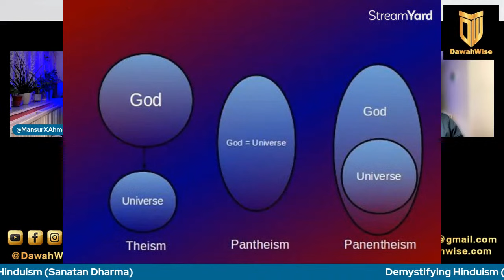P5-Demystifying Hinduism | Pandit Rami, Mansur and Hashim | Speakers Corner | Hyde Park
In part 5 of this series, Mansur, Hashim and Mohammad will take a deep-dive into the Philosophical and Theological underpinnings of Sanatana Dharma with Pandit Rami, who is based in Sydney.  This will be conversatonal style session with Q&A from the panel where we will pose questions on topics as wide ranging as the Concept of God, Revealed Scripture, Acts of Worship, The individual, Structure of Community and Impact on Society.

Pandit Rami Sivan, aka Acharya Sivan, spent 3 years in India undertaking formal study in Yoga-Vedanta philosophy, Logic, Hermeneutics, Sanskrit, and Astrology, as well as specialising in Vedic and Tantric ritual. He studied in the traditional gurukula system in highly respected centres of spiritual and Scriptural learning in Rishikesh, Varanasi, Tirupati  and Chennai.
He has practiced as a Hindu Priest and teacher of Yoga-Vedanta philosophy for over 40 years, and has travelled extensively to spread the Dharma, including in USA, South Africa and Bali.
Pandit Rami is one of the founding members and the current public relations officer of the Australian Council of Hindu Clergy. He has participated in the consecration of a number of Australian and American Hindu temples, tutored other priests, and is the published author of a number of  books on Hindu subjects. He is fluent in English, Sanskrit, Hindi, Hebrew and conversational Arabic and Tamil.

As you all know, at DawahWise, our goal is to educate, inform and inspire you, so that you may be balanced and articulate in your interactions during interfaith discussions. Our aim is to make you aware that we can help build bridges and improve interfaith understanding, and this is in our common interest to do so.

Why?

Because, building bridges through interfaith dialogue is imperative to our future.  Today’s generations will be tomorrow’s leaders. Therefore, it's critical that we focus on constructive, amicable dialogue to remove stereotypes, misrepresentations, caricatures, and mistrust.  We must make the leaders we desire, otherwise others will make undesirable leaders for us.

Timestamps:
0:00 - Introduction
3:00 - Background of Pandit Rami Sivan
18:00 - Topic of the Discussion
18:15 - What makes a person Hindu?
20:30 - Are there set of rules in Hinduism?
21:55 - Are rules that are found in Hinduism from scripture?
23:26 - Three sources of truth in Hinduism
32:20 - Concept of god in Hinduism
39:18 - Philosophy in Hinduism
42:38 - Concept of god in Hinduism vs Islam
58:21 - The origins of Hindu scripture
1:07:30 - Are Vedas revealed by god?
1:16:48 - Difference between theism, pantheism, and panentheism
1:27:40 - Do Hindus have one ultimate deity?
1:40:07 - Is Pooja a worship ritual?
1:57:50 - Trinity in Hinduism
1:59:26 - Q and A
1:59:36 - Abid asks is Hinduism open to different philosophies?
2:10:00 - Tatiana asks what is your favorite Surah and favorite food?
2:14:00 - Nabeel asks is there is a concept of beginning and end in Hinduism?
2:15:48 - Absolute Truth questions Pandit Rami
2:23:00 - Closing statements